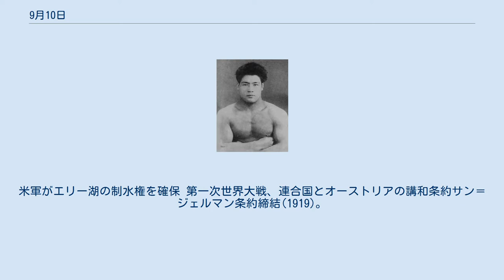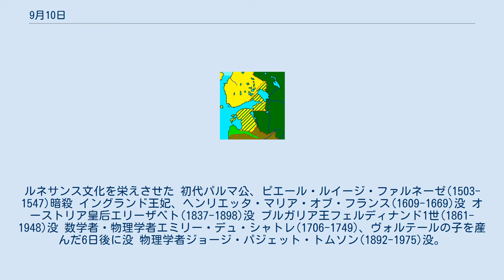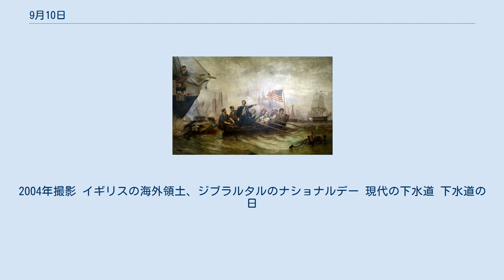9月10日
9月10日（くがつとおか）はグレゴリオ暦で年始から253日目（閏年では254日目）にあたり、年末まであと112日ある。
 ニスタット条約締結(1721)、大北方戦争終結。
画像斜線部がスウェーデンの失った領土 米英戦争、エリー湖の湖上戦(1813)。
米軍がエリー湖の制水権を確保 第一次世界大戦、連合国とオーストリアの講和条約サン＝ジェルマン条約締結(1919)。
画像は国境の変更 包括的核実験禁止条約締結(1996)。
画像は加盟状況。
2010年現在では未発効 大型ハドロン衝突型加速器稼働開始(2008) 日本振興銀行が経営破綻(2010) イタリア第3代大統領、ジョヴァンニ・グロンキ(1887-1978)誕生 作家フランツ・ヴェルフェル(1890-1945)。
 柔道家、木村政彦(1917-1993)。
全日本選手権を13年連続保持 ファッションデザイナー、カール・ラガーフェルド(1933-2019) ゲーム&ウオッチ(1980) ゲームボーイ(1989) ゲームデザイナー、横井軍平(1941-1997)誕生 貴族、藤原吉野(左; 786-846)没 後二条天皇(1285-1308)没。
画像は陵 西フランク王ルイ4世(920-954)没 ハンガリー王・ポーランド王、ラヨシュ1世(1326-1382)没 ブルゴーニュ公、「無怖公」ジャン1世(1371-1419)暗殺される ウルビーノ公フェデリーコ・ダ・モンテフェルトロ(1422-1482)没。
ルネサンス文化を栄えさせた 初代パルマ公、ピエール・ルイージ・ファルネーゼ(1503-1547)暗殺 イングランド王妃、ヘンリエッタ・マリア・オブ・フランス(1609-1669)没 オーストリア皇后エリーザベト(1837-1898)没 ブルガリア王フェルディナンド1世(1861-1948)没 数学者・物理学者エミリー・デュ・シャトレ(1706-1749)、ヴォルテールの子を産んだ6日後に没 物理学者ジョージ・パジェット・トムソン(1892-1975)没。
電子の波動性を証明 物理学者フェリックス・ブロッホ(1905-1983)没。
MRIの基礎原理を構築 フェミニズムの先駆者、メアリ・ウルストンクラフト(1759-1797)没。
 反権力のジャーナリスト、桐生悠々(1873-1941)没。
 シュルレアリスムの画家、古賀春江(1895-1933)没。
画像は『煙火』(1927) 当時アメリカ合衆国上院議員だったヒューイ・ロング (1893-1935)、暗殺 エドゥアール・マネ画『自殺』(1877-81) 世界の自殺率（10万人あたり）。
日本の自殺率は2009年現在25.8で世界5位 世界自殺予防デー ジブラルタルの位置 祝典。
2004年撮影 イギリスの海外領土、ジブラルタルのナショナルデー 現代の下水道 下水道の日